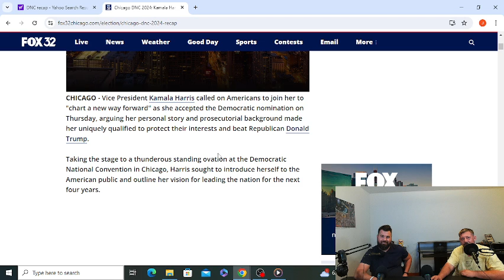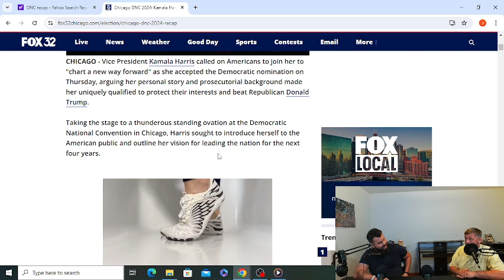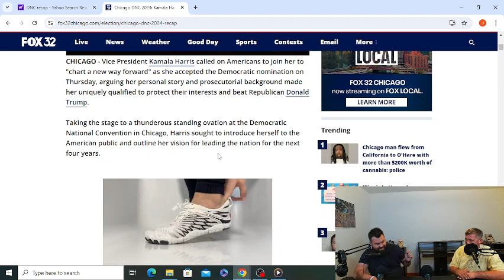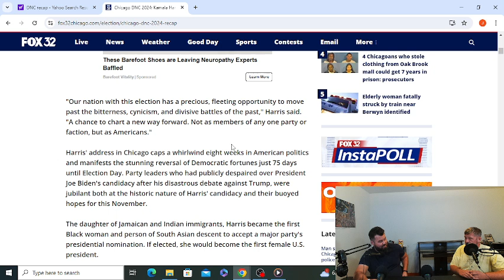Welcome to Justin, DNC RNC current politics thoughts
Welcome to Main Event Monday's!